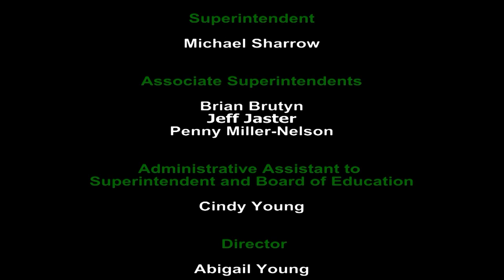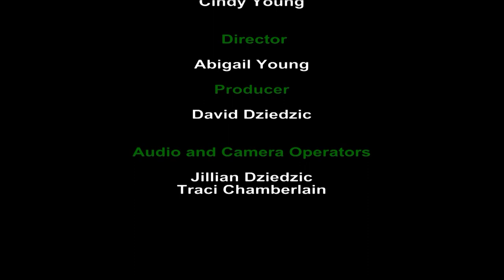Board of Education Meeting - August 19, 2019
Midland Public Schools Board of Education meeting on August 19, 2019. This meeting will be held at 7:00 pm at the Midland Public Schools Administration Center 600 E. Carpenter Street Midland, MI 48640

Board Vice President Scott McFarland
Board Secretary Lynn Baker
Board Trustee Phillip Rausch